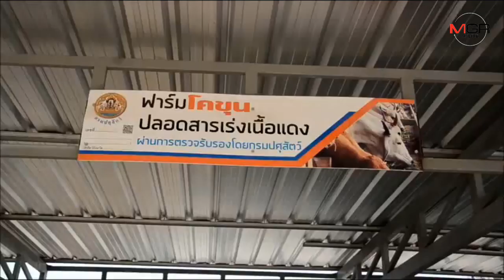เจ้าของฟาร์มชื่อดัง อ.บ่อพลอย หนุนโครงการ “โคขุนสร้างชาติ”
13/02/2020 เจ้าของฟาร์มชื่อดัง อ.บ่อพลอย หนุนโครงการ “โคขุนสร้างชาติ”

กาญจนบุรี - เจ้าของฟาร์มชื่อดัง อ.บ่อพลอย หนุนโครงการ “โคขุนสร้างชาติ” แนะเกษตรกรชาวกาญจน์ จดทะเบียนกลุ่มวิสาหกิจ เข้าร่วม พร้อมชวนรับฟังรายละเอียดโครงการ จากทีมงาน รอง รมช.เกษตรฯ 15 ก.พ.นี้ ที “ ทศพล ฟาร์ม ”